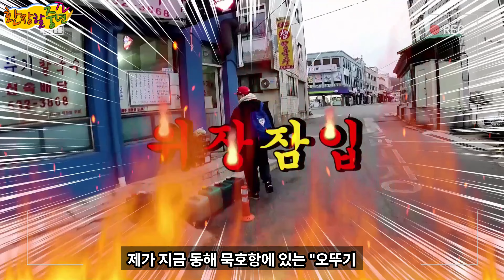얼큰하고 진한 국물 맛이 일품인 강원도 동해시 묵호 소문난 장칼국수 맛집 오뚜기칼국수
혹시 그거 아세요? ‘동해물과 백두산이~’로 시작돼 이름만 들어도 친근함이 넘치는 동해를 모를 리는 없겠죠? 청량리에서 KTX를 타면 2시간이면 도착하는 묵호역. 그곳에는 소박하고 푸근한 어촌마을과 더불어 묵호 맛집인 오뚜기 칼국수가 있습니다. 이곳은 아침 7시부터 사람들이 문전성시를 이루는 곳입니다. 이곳의 얼큰하면서도 칼칼하고, 걸쭉하고 진한 장칼국수 맛이 궁금하지 않으신가요? 그럼 저와 함께 이곳 음식 맛이 어떤지,  동해시 묵호역 인근에 위치한 ‘오뚜기칼국수’로 함께 떠나보실까요?